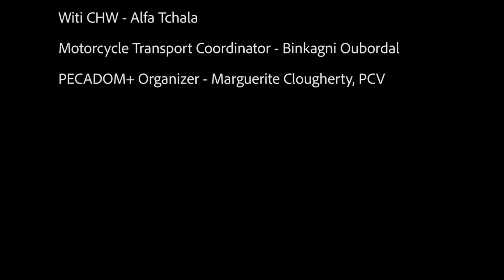PECADOM+: Proactive Community Treatment of Malaria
PECADOM+ is a Peace Corps Togo initiative which empowers community health workers to proactively seek out malaria cases in rural villages with limited access to healthcare; find it early, treat it early, reduce risk of complications from malaria, reduce transmission of malaria- in the communities that need it the most.

There are more than 90 Volunteers in Togo working with their communities on projects in education, the environment, and health. More than 2,900 Peace Corps Volunteers have served in Togo since the program was established in 1962.